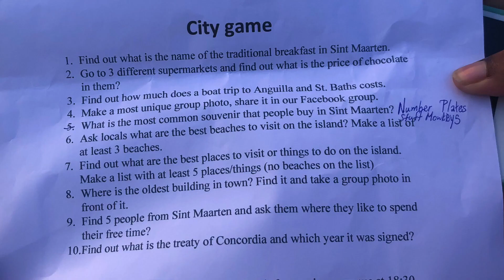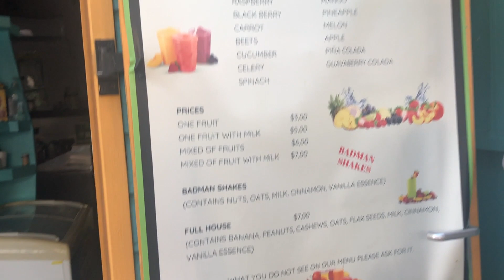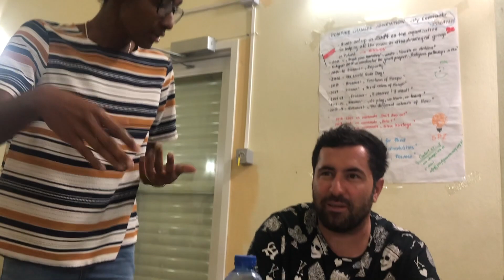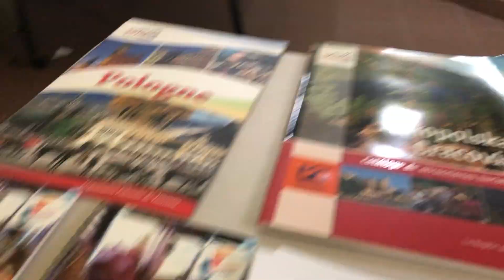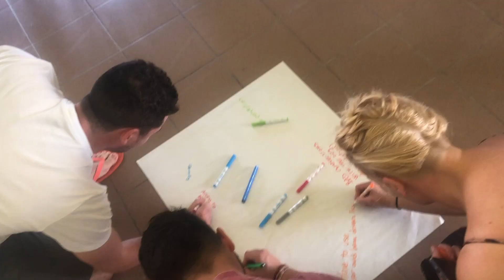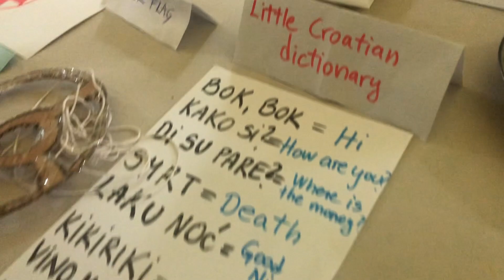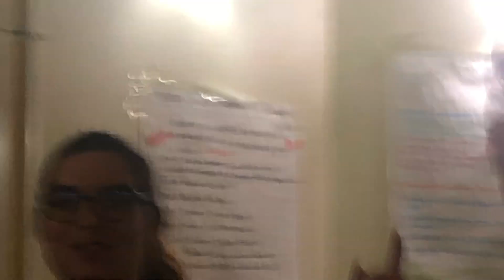THINKING IN RURAL AREAS|| ERASMUS PROJECT VLOG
Tee first introduced Little E to Erasmus in 2019. This is our first vlog where got to spend most of it together. We both learned a lot from this experience because we were thinking and developing critical skills in our to help different communities around the world and ours. As you guys know we are doing our channel to practice and keep you up to date with our experience. WE LOVE YOU SG SQUAD! WE OUT!✌🏽